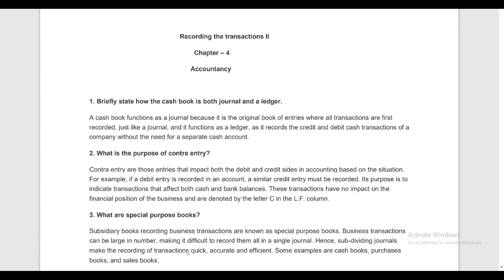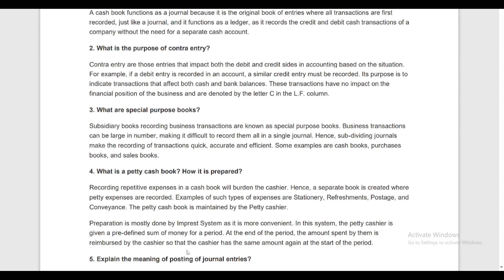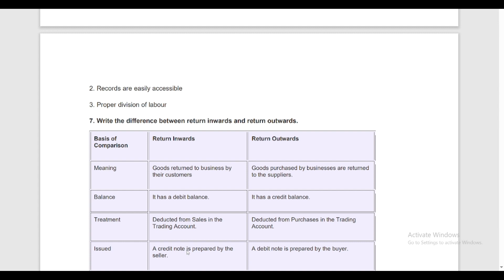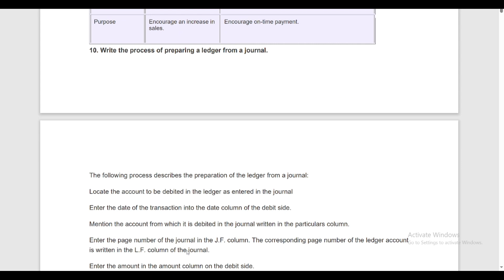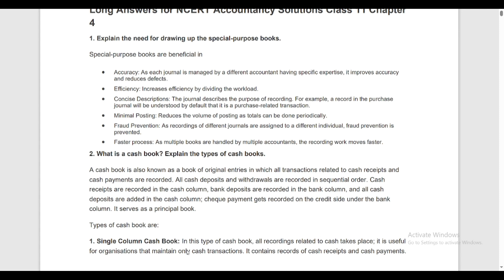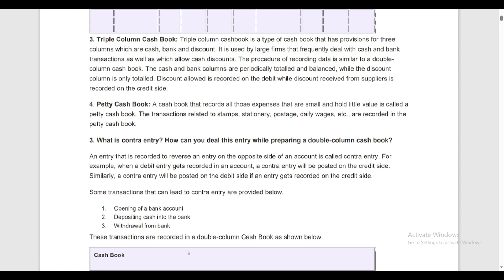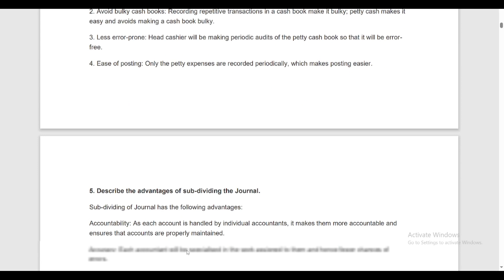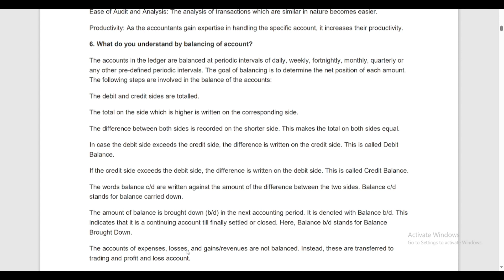Class 11 Accountancy | Chapter 4: Recording of Transactions - Part 2 I NCERT Questions & Answers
Title: "Class 11 Accountancy | Chapter 4: Recording of Transactions - Part 2 (NCERT Questions & Answers)"

Description:

Welcome to Part 2 of Chapter 4 in Class 11 Accountancy - "Recording of Transactions - NCERT Questions & Answers". In this session, we'll tackle the important questions from the NCERT textbook to solidify your understanding of the recording of transactions.

📘 In this episode, we'll cover:

1. **Practical Application of Concepts:** Addressing questions that test your grasp on the fundamental principles of recording transactions.
2. **Step-by-Step Solutions:** Providing detailed solutions to selected NCERT exercises for comprehensive learning.
3. **Clarification of Concepts:** Offering insights and explanations to ensure clarity on any potential areas of confusion.

💡 Whether you're a commerce student, an aspiring accountant, or someone keen on mastering the basics of financial management, this video is tailored to enhance your understanding.

📚 Join us as we work through the NCERT questions, providing practical examples and detailed solutions to reinforce your knowledge.

📌 Have additional questions or need further clarification? Drop them in the comments section below! Our dedicated team is here to assist you on your accounting journey.

Together, we can master the intricacies of Chapter 4 in Class 11 Accountancy!